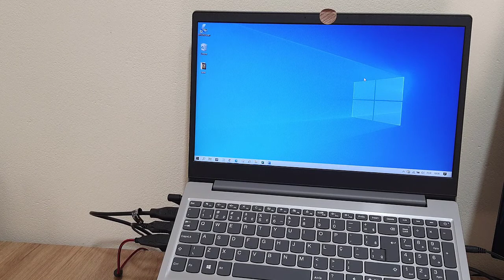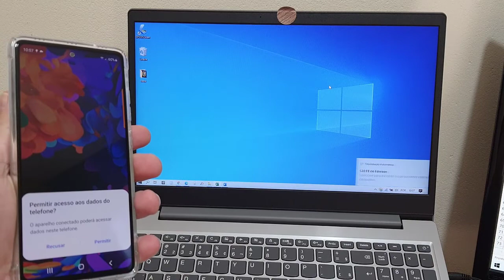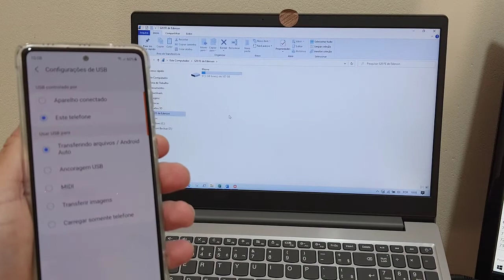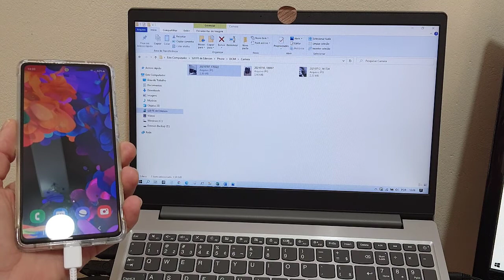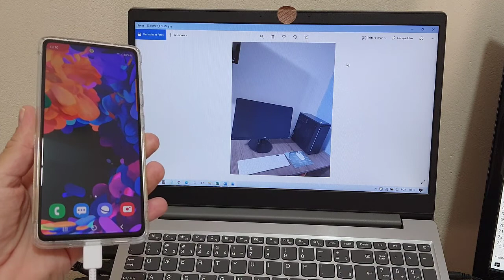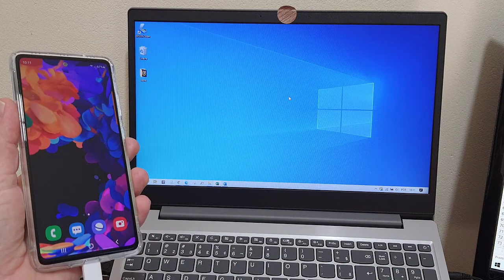COMO CONECTAR O CELULAR SAMSUNG GALAXY S20 FE NO PC OU NOTEBOOK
Veja nesse vídeo como conectar o celular Samsung Galaxy S20 FE no PC e Notebook. Você pode usar o cabo de dados para conectar o Smartphone Samsung no computador, ao usar essa função será possível passar os dados do celular para o PC e do PC para o celular. Dessa forma fica muito fácil ter cópias dos arquivos ou transferir arquivos entre os dispositivos.